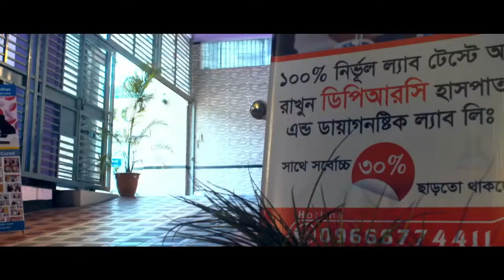কিভাবে বুঝবেন আর্থ্রাইটিস বা বাত ব্যথায় আক্রান্ত | Arthritis Symptom & Treatment